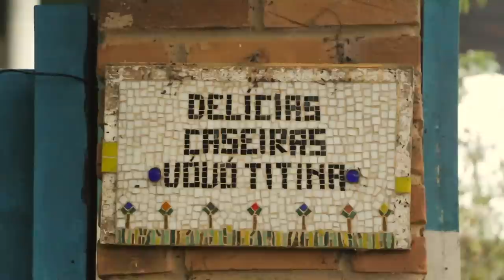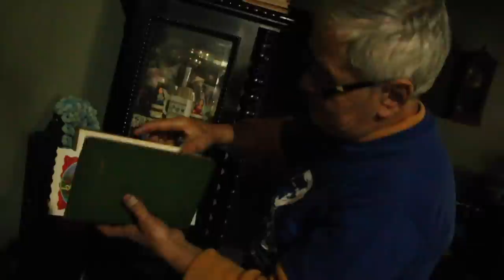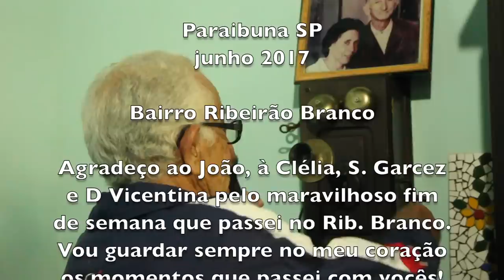TITINA E GARCEZ - MAIS DICAS DA ROÇA COM O CASAL DE MINEIROS